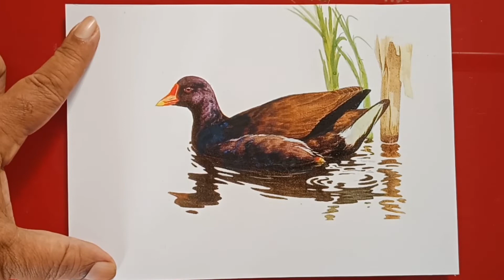Common moorhen.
BIRD OF PAKISTAN.
By
Ghulam Abbas khaskheli.